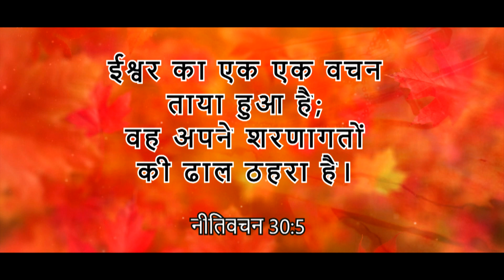அதிசய மன்னா -Daily God's Word - 17 October 2024